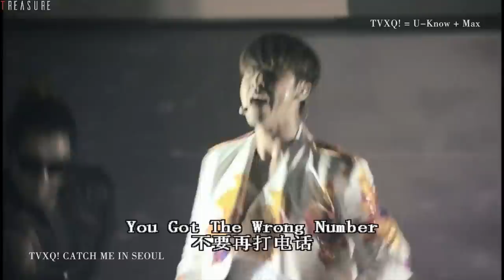Choikang Changmin High Note Compilation | TVXQ/최강창민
TVXQ/최강창민/Tohoshinki Shim Changmin
***DO NOT RE-EDIT OR RE-UPLOAD***
!!!TVXQ = YUNHO + CHANGMIN!!!
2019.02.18